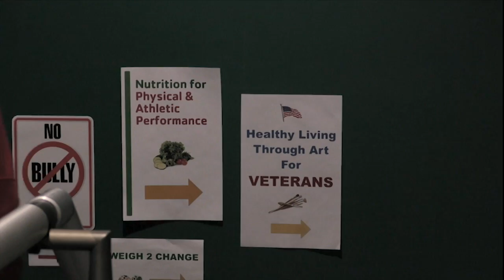The Power of Art Therapy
This YMCA, like many others, is a place where the community can come together, shoot some hoops, or even impatiently wait for a class to begin. But head to the basement on a Tuesday night and you’ll find a different kind of activity.

Kimberly Forness Wilson, Art Teacher Facilitator at the YMCA said, “Well I have a passion for people and I have a passion for the arts.”

Kim’s class attracts people of all ages, but they all have one thing in common.

Wilson said, “As a social worker I saw a lot of veterans kind of fall through the cracks and its become kind of a passion of mine to say that is totally not right.”

With all the veterans that attend her class, the experiences can vary. Matthew Roger Tweetn, Marine Veteran said, “Like you go to Okinawa you know and you’re station over there overseas for six months.”

Mike Harvey, Army Veteran (Vietnam) said, “Some guys just tried to kill us you know you can yell all you want oh my god.”
No matter what these service members experienced, Kim aims to help in any way she can. Wilson said, “Learning a few techniques dealing with anxiety PTSD.”

As the daughter of a Navy veteran, Kim understands some of the struggles vets face. Kim helps vets overcome different obstacles, even tackling a few of her own.

Wilson said, “Tendons and part of my skull things like that and it was evident by then 15 months later that I had a TBI.”
Suffering from a Traumatic Brain Injury gave Kim a unique view of what a lot of veterans deal with every day and compelled her to share what she loves with others.

Wilson, “I love when the light clicks on and somebody solves a problem here with a piece of work and they go oh my god I can do that.”

Through the ups and the downs, Kim can be relied on to remain positive, bringing joy to others and overcoming her own obstacles with a smile on her face and a brush in her hand.
Kim holds her Healthy Living Through Art for Veterans class every Tuesday night at the Grand Forks YMCA. If you'd like more information, please visit the YMCA's website.